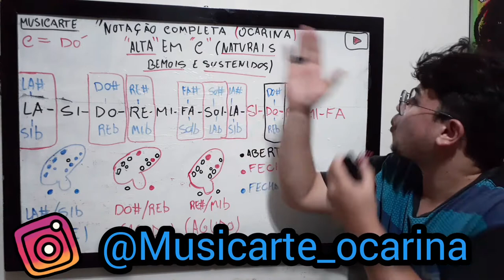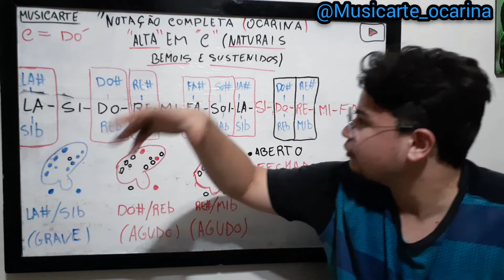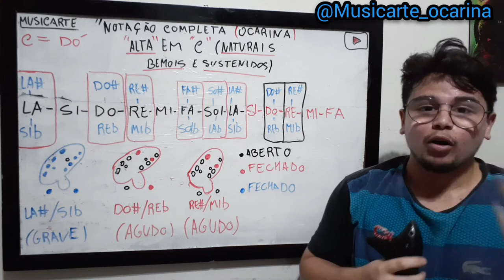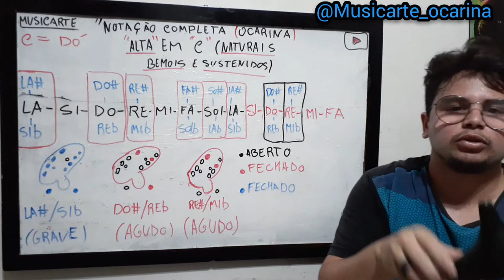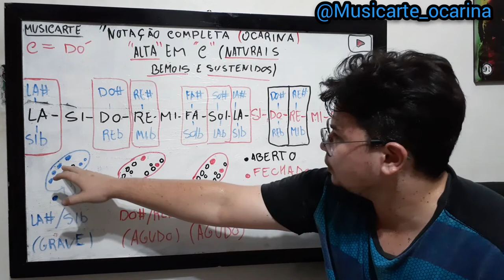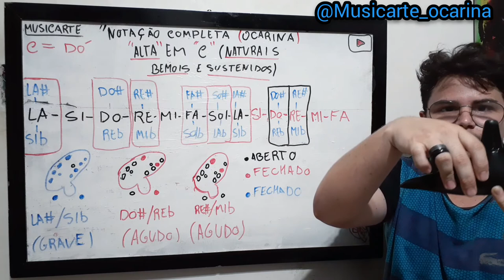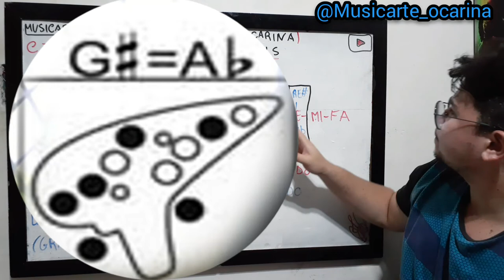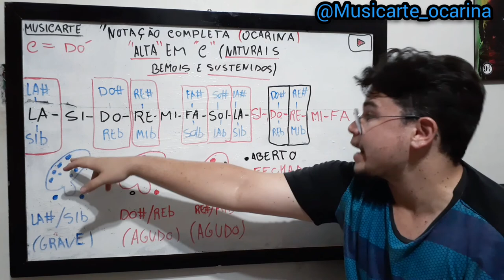TODAS as NOTAS Ocarina Alta em "C" Passo a Passo (Naturais,Sustenidos e Bemois)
Nesse vídeo você vai aprender uma uma vez por todas tocar todas as notas da ocarina alta em "C"
bons estudos!

Contatos para tirar duvidas